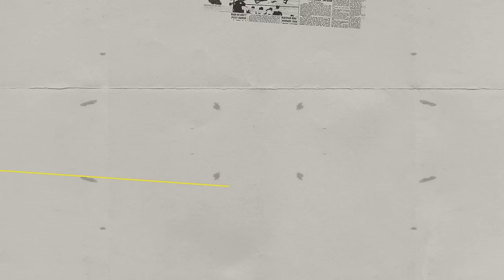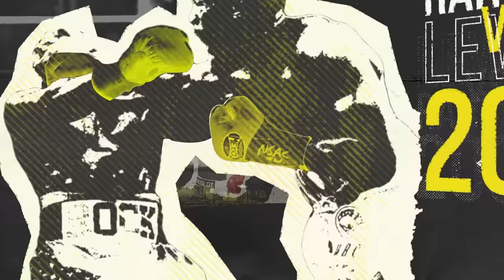Conlan vs Gill & Garcia vs Duarte Review | #37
TIMESTAMPS:

00:00 - 00:55: The Boxing Show intro
00:55 - 03:08: Intro
03:08 - 07:37: Gorman vs Myronets review
07:37 - 14:38: Moses Itauma review
14:38 - 17:15: Royston Barney-Smith review
17:15 - 21:05: Noakes vs Perez review
21:05 - 29:00: Gwynne vs Marsili review
29:00 - 01:00:45: Conlan vs Gill review
01:00:45 - 01:06:25: Agyarko vs Williamson review
01:06:25 - 01:08:50: Crocker vs McKenna review
01:08:50 - 01:11:18: Paddy Donovan vs Lewis Crocker
01:11:18 - 01:32:47: Garcia vs Duarte review

The Boxing Show returns as we review Michael Conlan vs Jordan Gill and Ryan Garcia vs Oscar Duarte.